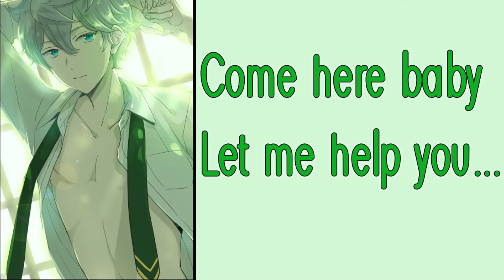You Want More Head Scratchies? [M4F] [Help You Sleep] [Wholesome] [Boyfriend ASMR]